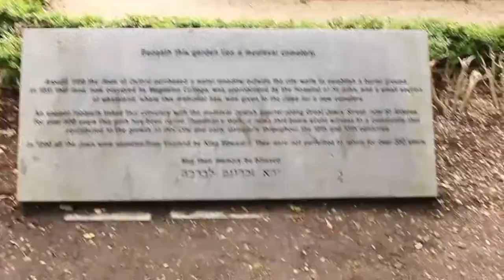OXFORD UNIVERSITY DOCUMENTRY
I VISITED OXFORD UNIVERSITY FOR THE FIRST TIME AND EXPLORE MANY THINGS.